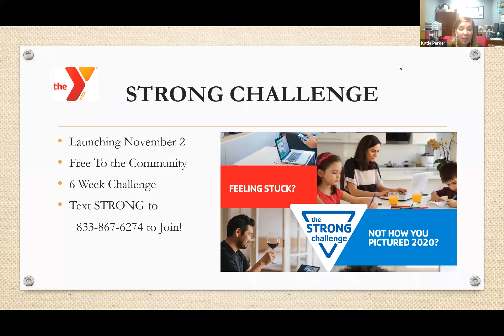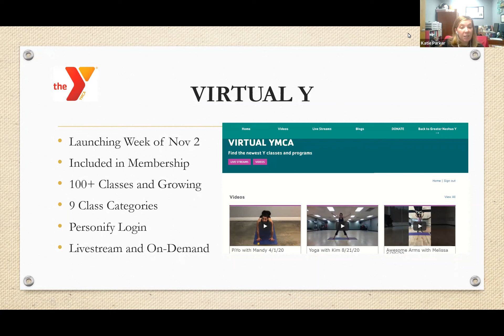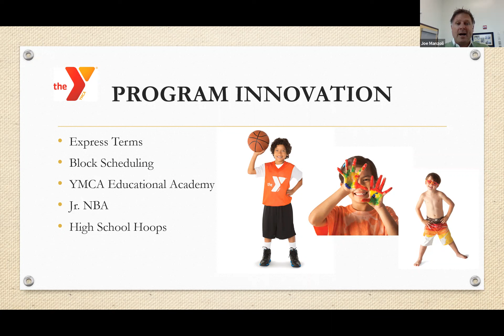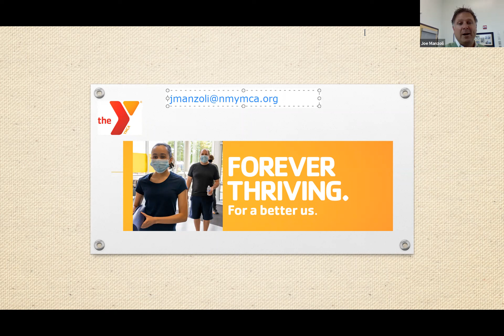October 2020: What is new at the YMCA this Fall?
We've expanded our offerings and are looking toward the future by planning for and working toward new offerings with greater flexibility, variety and customization. Here is a recording that will give everyone an overview of where we are headed next.